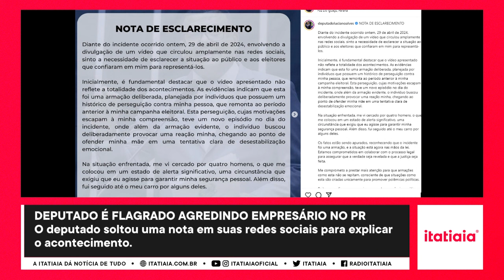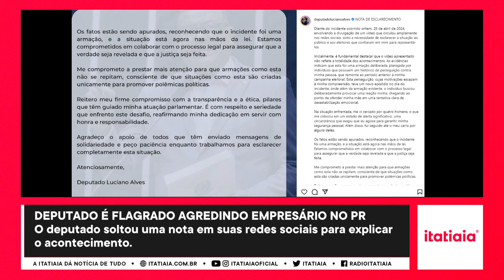DEPUTADO É VISTO AGREDINDO EMPRESÁRIO EM FOZ DO IGUAÇU NO PARANÁ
O deputado federal Luciano Alves (PSD-PR) foi filmado em uma briga com um empresário em Foz do Iguaçu-PR. De acordo com o boletim de ocorrência, o empresário Darlon Dutra relatou que ocorreu uma discussão entre ele e o deputado em um restaurante local. A confusão aconteceu na última segunda-feira (29).